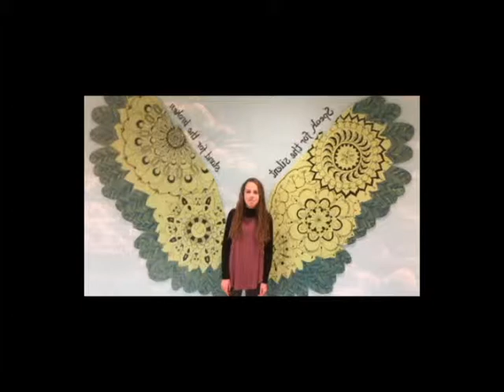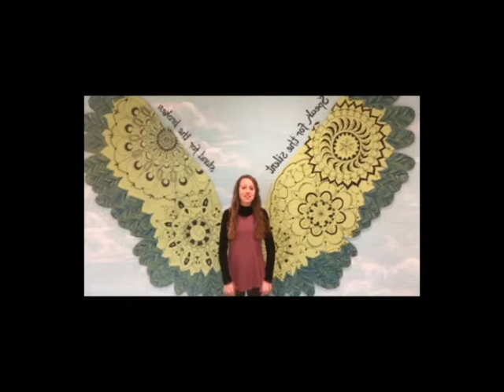Video to the 8th graders Hannah Krizek